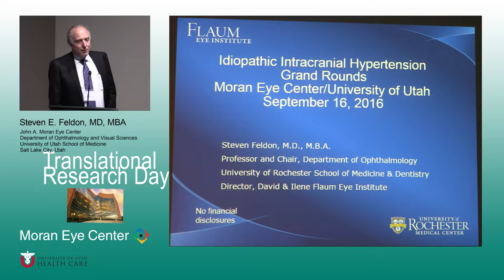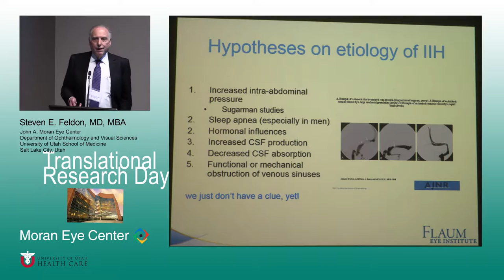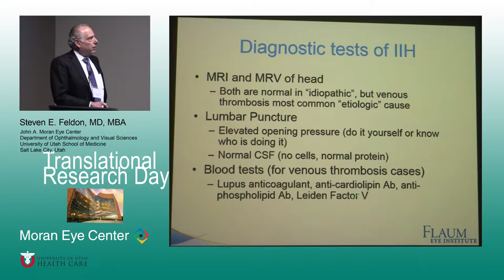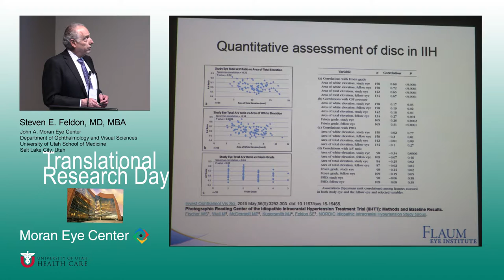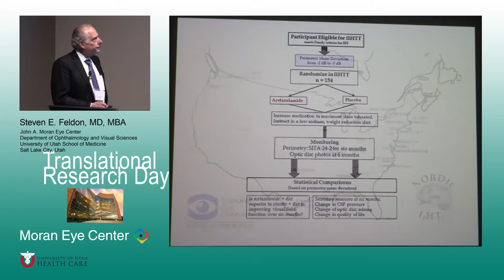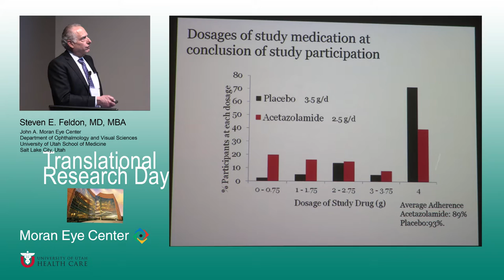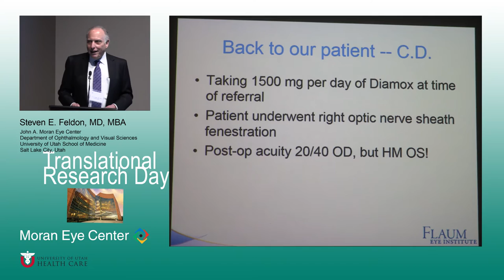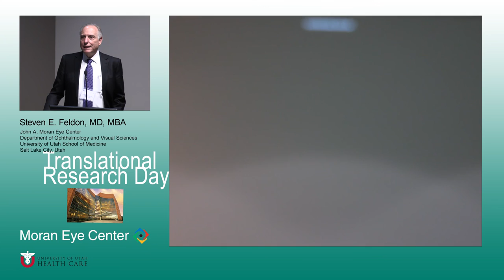Idiopathic Intracranial Hypertension: An Update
Title:  Idiopathic Intracranial Hypertension: An Update
Author: Steven E Feldon, MD, MBA
Date: 9/16/2016